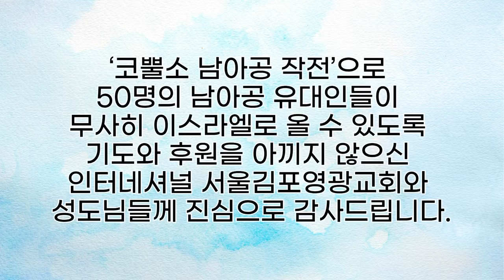[알리야 프로젝트] 남아공 작전 감사인사 ⎮월드브릿지미션(WBM), IP서울김포영광교회